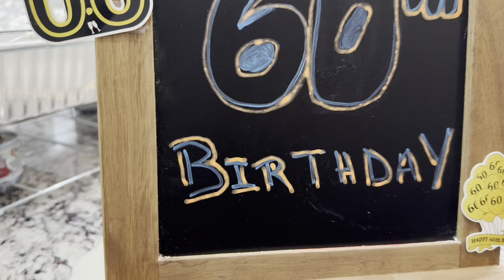PAPA’s 60th BDAY | Easter 2024